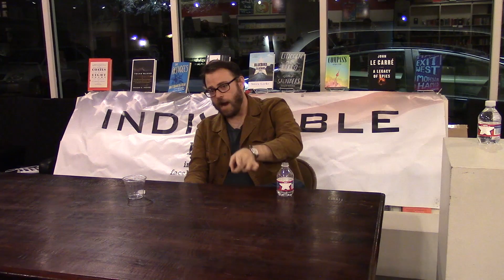Author Jared Yates Sexton explains responsibility to keep Trump supporting family members in check